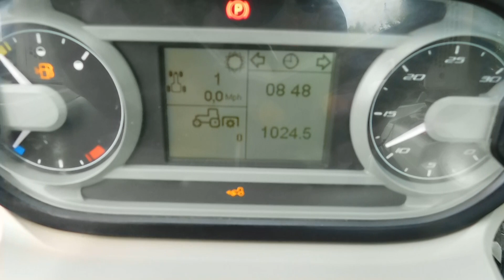MCCORMICK X4.50 LOADER TRACTOR WALKROUND VIDEO